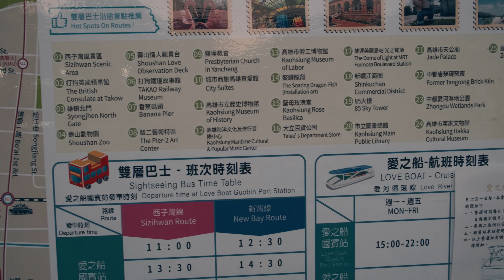4K 攝影 台灣 Walking along with Love River Kaohsiung/Taiwan/Virtual Tour/Travelling 步行愛河河畔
The video was shot on 5:00-7:00PM, 2020/09/11.

00:00 Out of Love Pier
04:59 West Bank of Love River
30:13 East Bank of Love River

Gear List
Camera: Fujifilm X-T3
Lens: XF 18-55mm f2.8-4
Settings: Eterna, H.265(10 bit), 200Mbps, 30fps, All-I, 4:2:0
Gimbal: Zhiyun Weebill S
Power Supply: Anker Powercore Speed PD 20000mAh